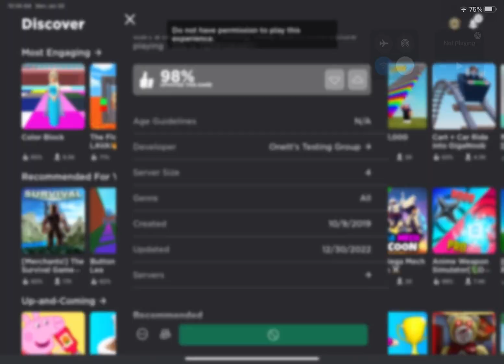ONNET is online (Uploading after getting accepted)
No description E